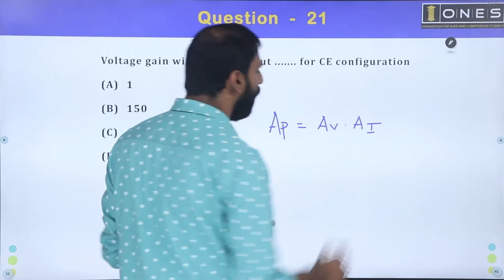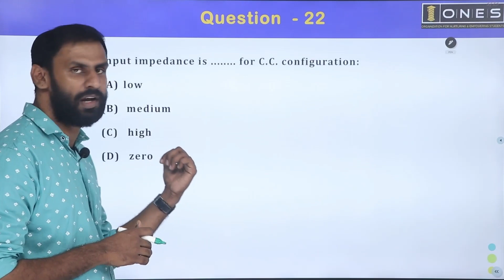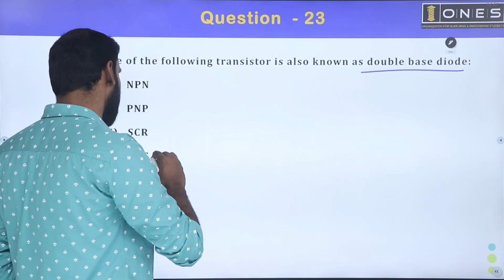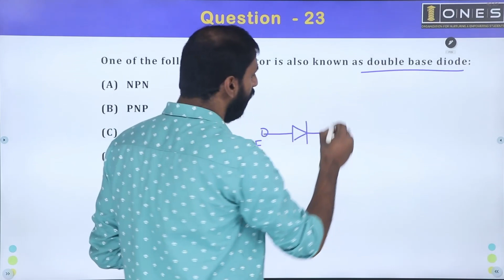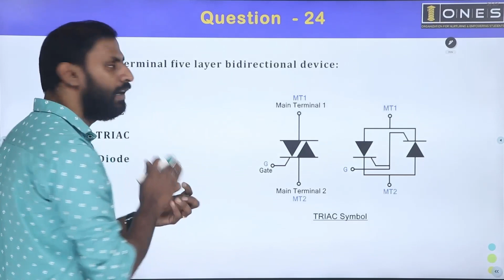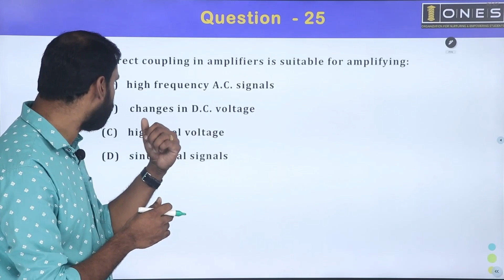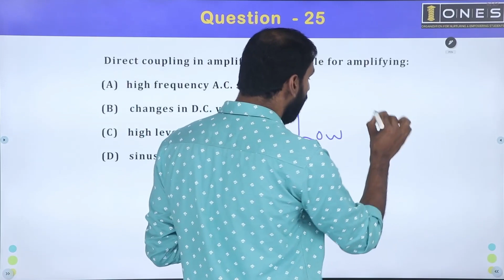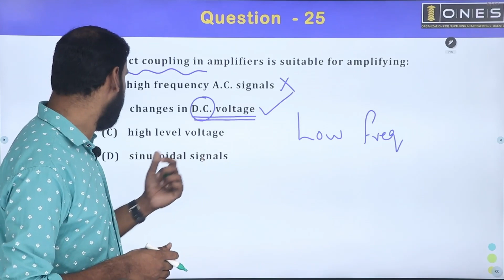Kerala PSC | KSEB Sub Engineer | Revision Series | Part 37 | ONES